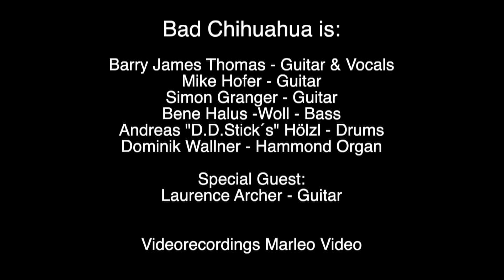Remember Phil & Gary 2019 (Off) Bad Chihuahua ft.Laurence Archer - 19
Recorded during Remember Phil & Gary 2019 Muziekcentrum de Bosuil Weert (NL)
Februari 2nd 2019

Bad Chihuahua is:
Barry James Thomas - Guitar & Vocals
Mike Hofer - Guitar
Simon Granger - Guitar
Bene Halus - Woll - Bass
Andreas "D.D.Stick's" Hölzl - Drums
Dominik Wallner - Hammond Organ

Special Guest:
Laurence Archer - Guitar

Videorecordings Marleo Video
Edited Peter Vleeshouwers
Audiomix Bad Chihuahua
Written by Philip Lynott & Laurence Archer